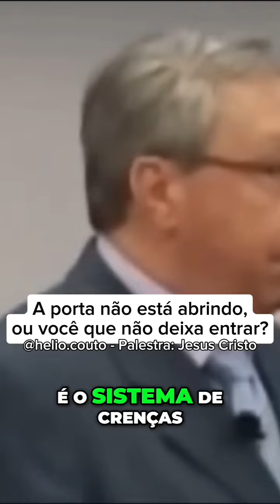A porta não está abrindo, ou você que não deixa entrar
Comece pelo CAMINHO DAS PALESTRAS I, que é gratuito.